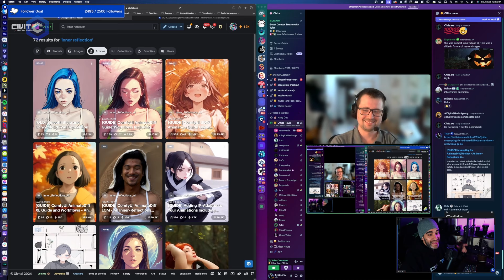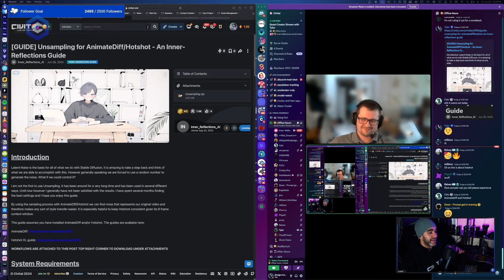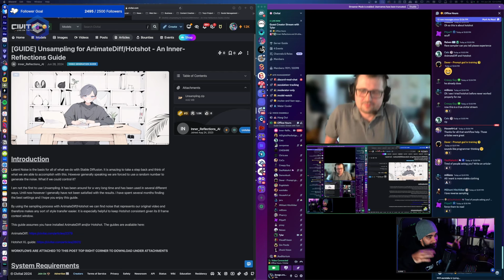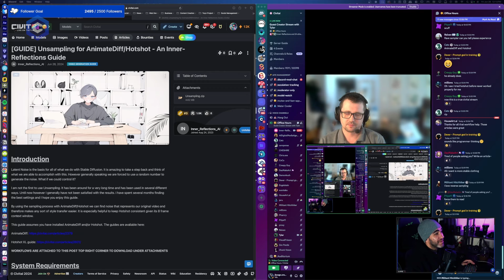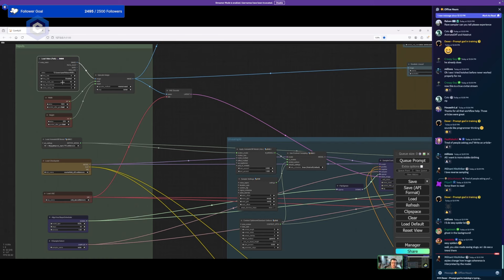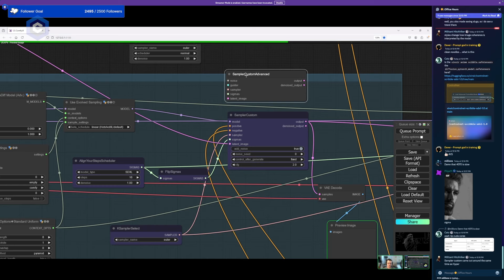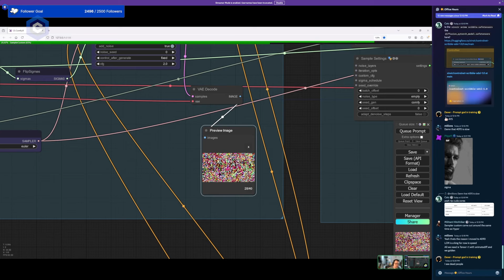Consistent STYLE TRANSFER Tutorial Using SDXL & Unsampling! ft. Inner Reflections AI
In this special CivitaiCreator Session, Inner Reflections AI joins us to give us a brand new workflow on how to utilize SDXL to get. masterful style transfers in a new vid2vid workflow!